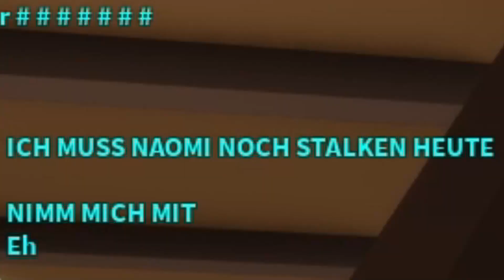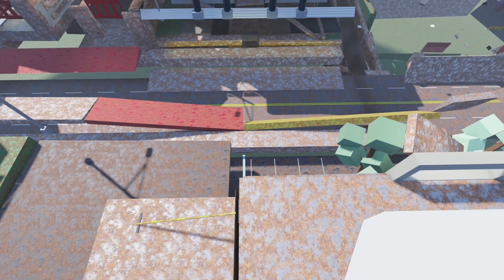Ich werde von STALKERN verfolgt! | Brookhaven Roblox Deutsch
In diesem Video werde ich von Stalkern in Roblox Brookhaven verfolgt

👍 Lasst sehr gerne ein Abo & Like da, würde mich kostenlos unterstützen und sehr freuen!